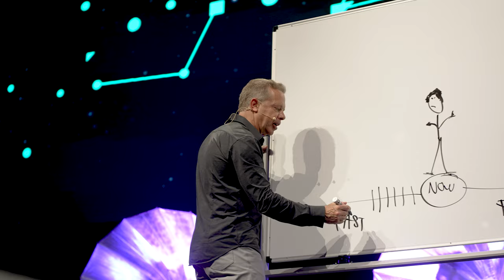Dr Joe Dispenza Live-Event in Basel 2022 Aftermovie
Der grösste Progressive Workshop, der je stattgefunden hat! Die Energie war greifbar! Danke für all die Begegnungen, die unvergesslichen Erlebnisse und die zahlreichen Gänsehautmomente.
Seither erreichen uns täglich neue Geschichten von Teilnehmern, die zeigen, wie sich ihr Leben seit dem Anlass verändert hat! Einfach unglaublich!